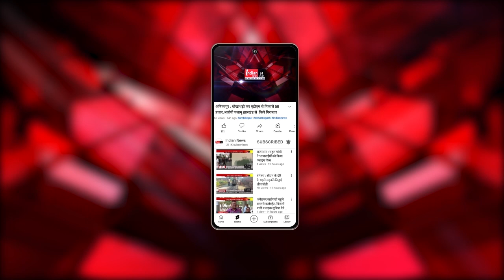19 सितंबर से India-Bangladesh के बीच टेस्ट सीरीज, बुमराह को मिल सकता है आराम।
Our Links